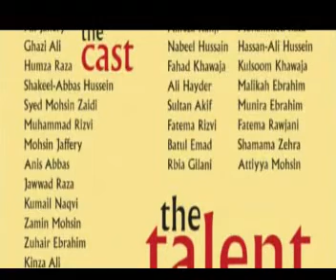Interfaith Hussain Day 2014 Trailer